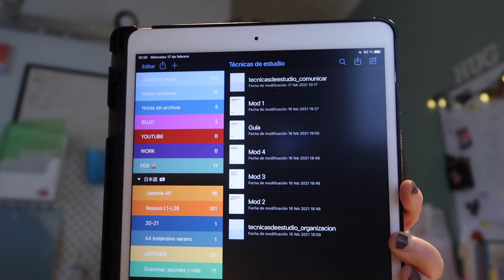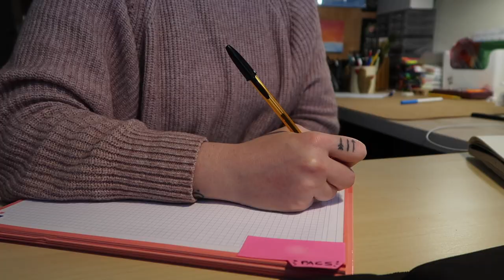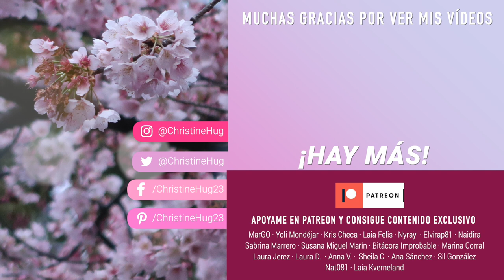Study vlog #2: Primera Pac + organización y inicio del curso | Christine Hug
Hola! Hoy tenemos el segundo study vlog! :D Os hablo de la segunda PAC y cómo han sido los primeros días del curso ;)

—CONTACTO

—EQUIPO